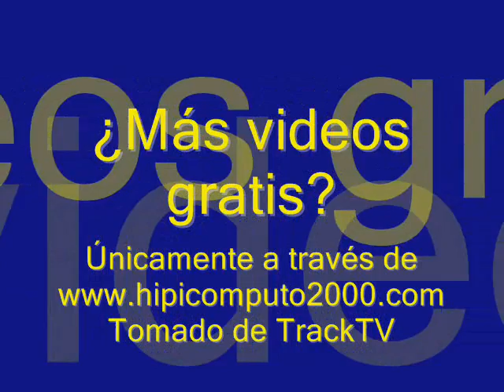Copa Internacional 2010 - La Rinconada